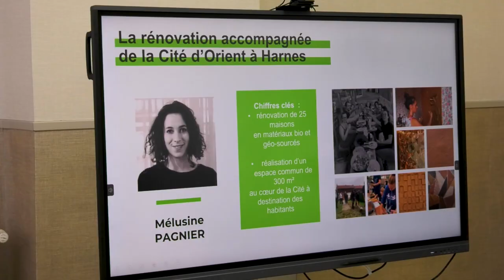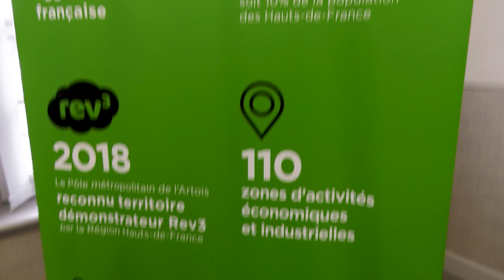Label Euralens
[REPORTAGE]🎥🏡♻️
Ils sont 5 à avoir reçu cette année le label Euralens, un label pour des projets d'excellence sur le territoire du Pôle Métropolitain de l'Artois
Agglomération de Lens-Liévin